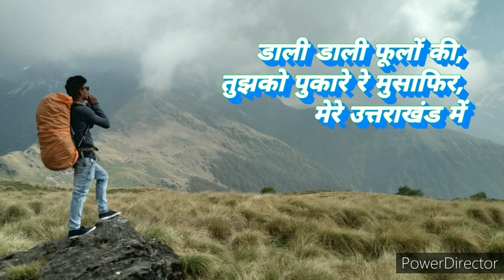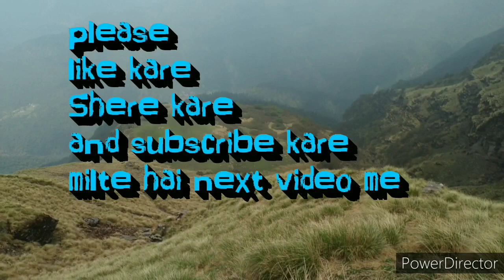Rudranath To Anusuya Mata Mandir: ye rasta itna aasan nhi hai.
this video is for the path from rudranath to the temple of anusuya mata , the path of this trek has high peaks, thin trails  deep ditch and beautiful weather well be seen and some information.